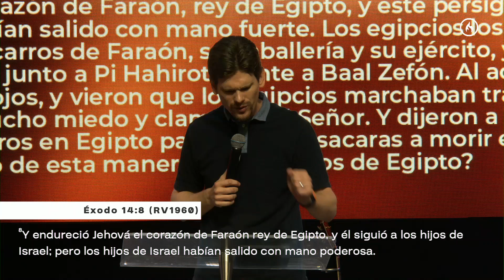"Viviendo el Éxodo: Sacado de los juncos" por Joseph Cole - Amistad de Monterrey